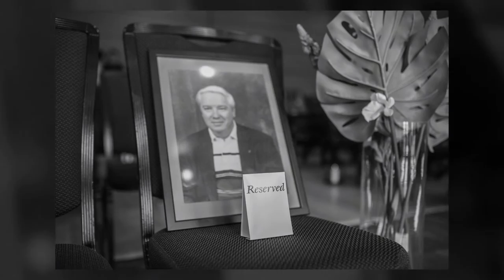McMillan Reception Slideshow at The Calgary Zoo by JM Photography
This is our studio’s same day reception slideshow. What we do is we edit a selection of the photos taken at Amy and Tim’s wedding in black and white, create a custom slideshow and present it at their reception. It’s always a huge hit, and that way they have something to watch while we edit their images.
Licensed Music From: Triple Scoop Music

Officiant - Judy Walker
Ceremony & Reception Location - The Calgary Zoo
Hair and Makeup - Monika with Glam and Beyond
Videography - Michael Nash
Wedding Cake - Deanne with Cakes N More
Florist - Amborella Floral Studio
DJ - Jason Caathcart with Dance Shout Productions
Photography by Jeremy Martel & Amy Cheng